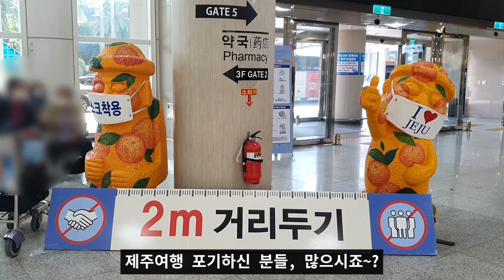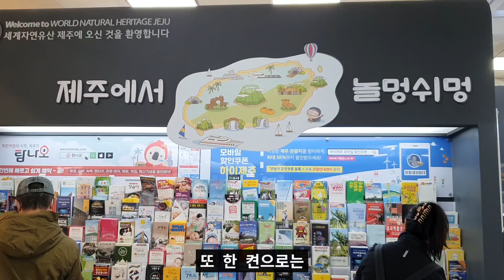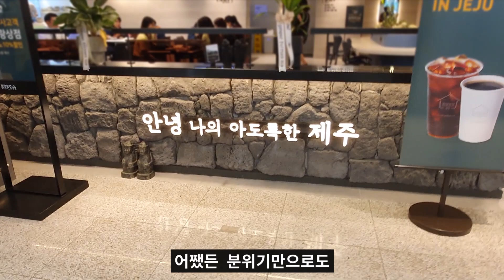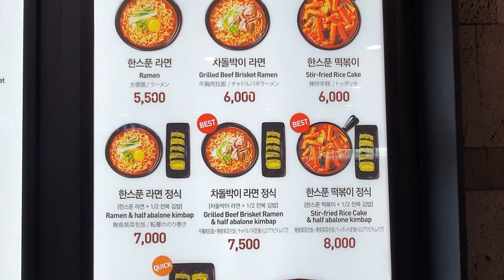[제주정보] 제주공항이 변했다?! 리모델링으로 더 좋아진 제주공항을 랜선구경 해봐요! [제주여행/랜선여행]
안녕하세요. 쥬리에뜨입니다.
어려운 시국에 제주공항이 틈틈이 리모델링을 했나봐요.ㅎㅎ 오래간만에 갔더니 새로워진 부분들이 많아서 영상으로 모아봤습니다. 공항 이용하실 때 도움되면 좋겠습니다~ 고맙습니다 :)